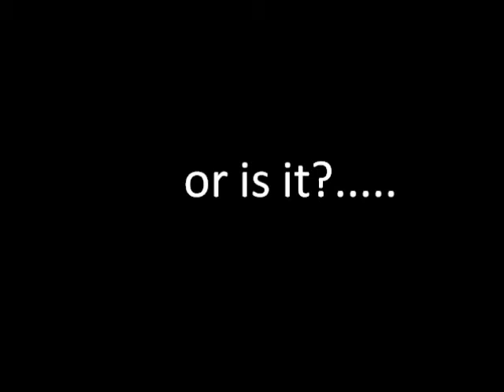Josh Bolt Skateboarding Footage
This is just some of the footage put together to create the masterpeice which is now josh bolt. Hope you enjoy it! :D